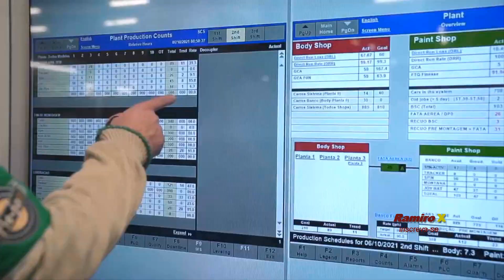NOVA PICAPE CHEVROLET MONTANA 2022: APARECE PELA PRIMEIRA VEZ, A FUTURA RIVAL FIAT TORO! | RAMIRO X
​@Ramiro_X  Nova Chevrolet Montana aparece pela primeira vez

NOVAPICAPECHEVROLETMONTANA2022: APARECE PELA PRIMEIRA VEZ, A FUTURA RIVALFIATTORO!